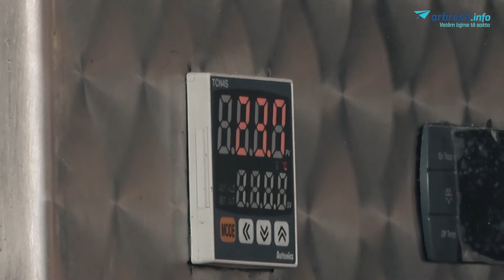Tradita rahoveciane dhe përpunimi i rakisë